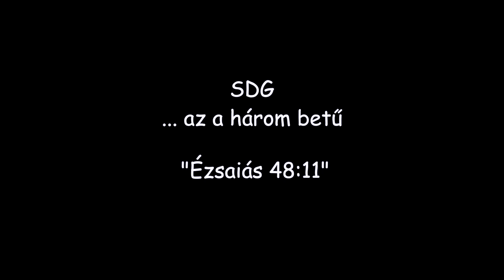Reformáció 500, SDG... az a három betű.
Reformáció 500 konferencia, Miskolc, 2017.